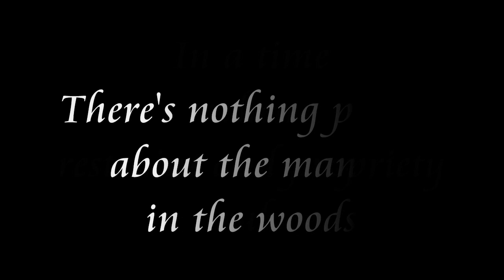Sinful Ella and the Wolf Book Trailer - Updated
a fairy tale with a sexy spin you've never seen before..

Why is the Prince of Frey suddenly unable to control the dark secret that could destroy him? When his wolf begins forcing itself to the surface on the full moon and racing to a manor in the woods, his confidante thinks the wolf is seeking a mate. But Prince Jarrod can't risk his crown or a woman's life by trying to claim one.

Meanwhile, a beautiful servant girl is being tutored in the ways of pleasure, pain, and bondage at the manor, by a pair of mistresses who entertain wealthy noblemen for a living. Though Ella is not permitted a man's touch, she learns all she can to someday please the man she will ultimately love.

Amidst sizzling encounters and royal house arrests, the pair forge a fateful bond that could cost them everything--or unite them for eternity.